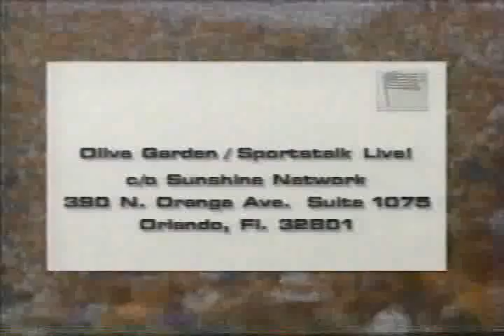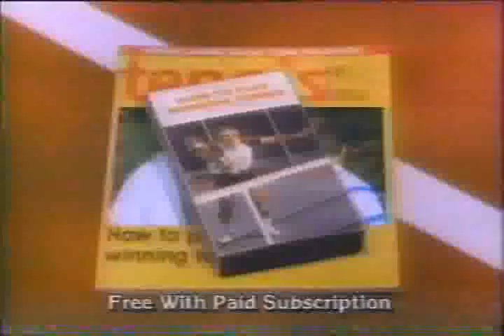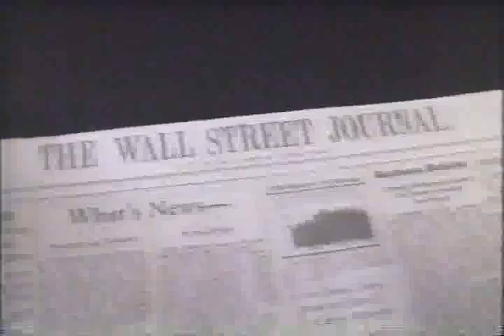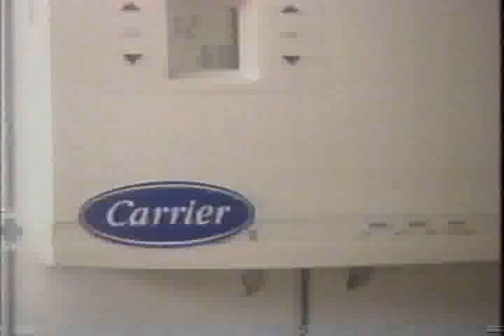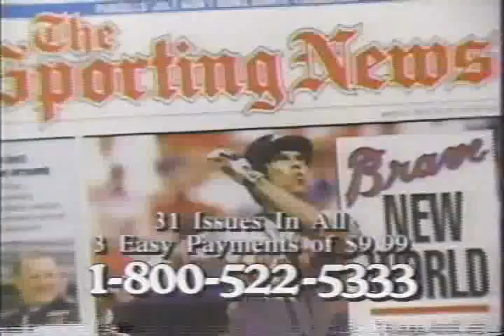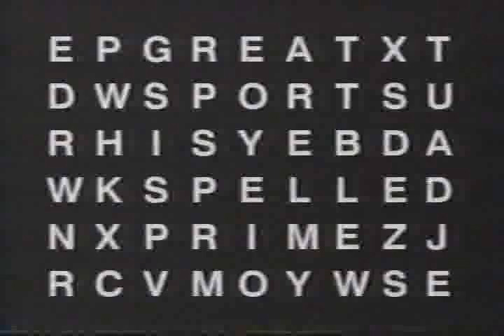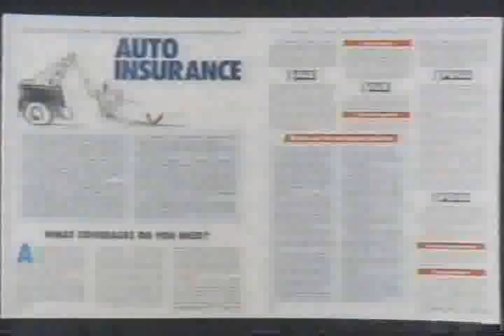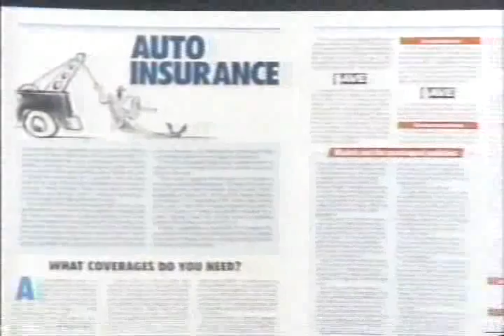1992 KU vs KSU Football